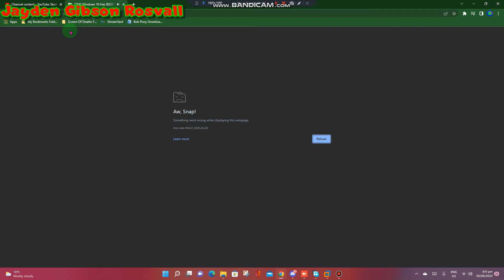Peach Love OS Has Chrome WSOD #14